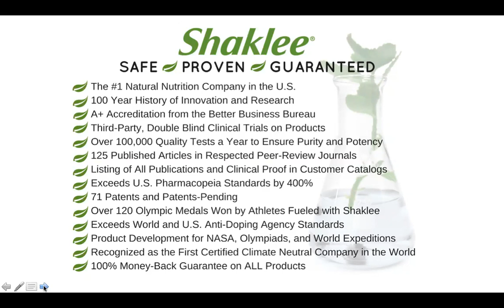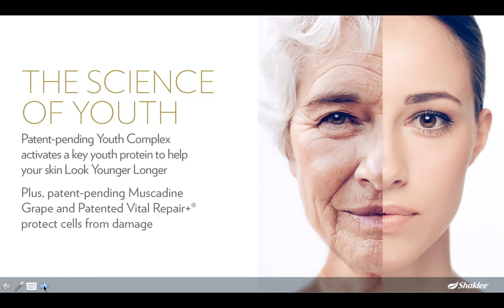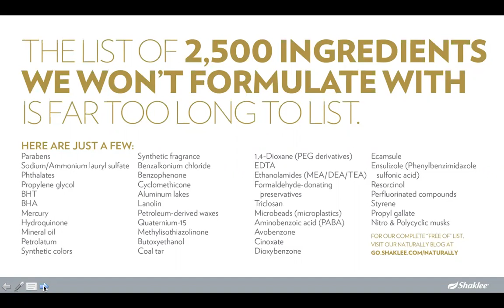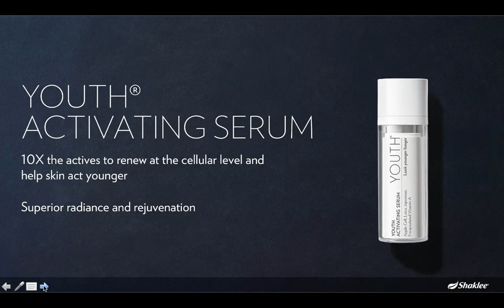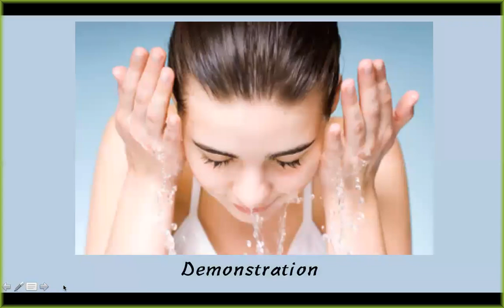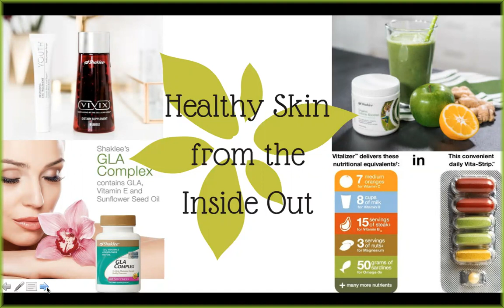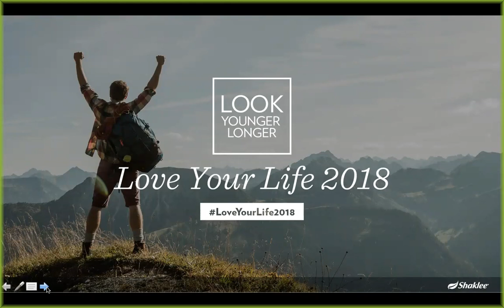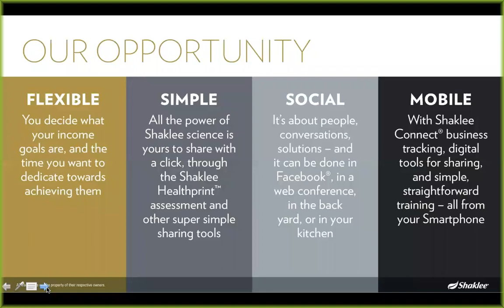5 minute Summer Glow - Shaklee YOUTH All-Natural Skincare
Learn about natural and safe approaches to a healthy summer glow!  Watch a demonstration of how simple and fast it is to achieve healthy skin.